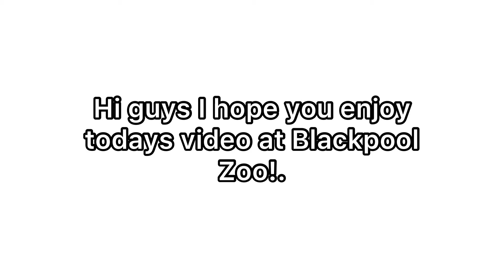Vlog 7 - My day at Blackpool Zoo!.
Hi guys I hope you enjoy today’s video of my day at Blackpool zoo.